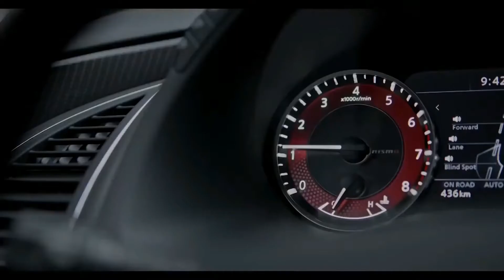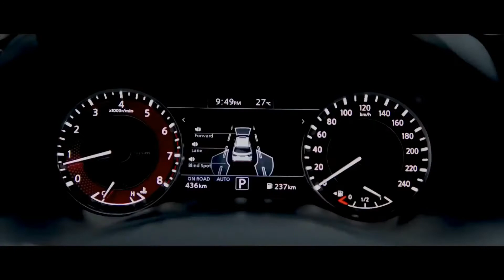New 2021 Nissan Patrol Nismo Family SUV! 8 Seater